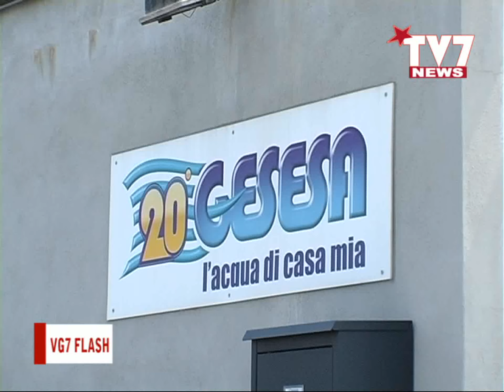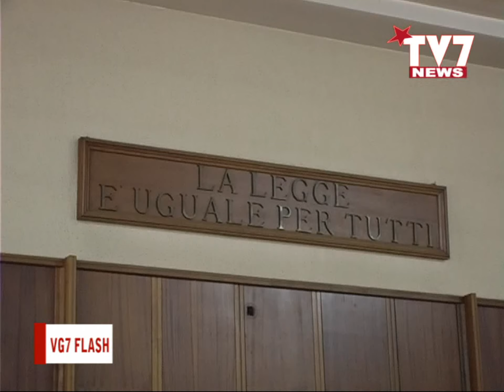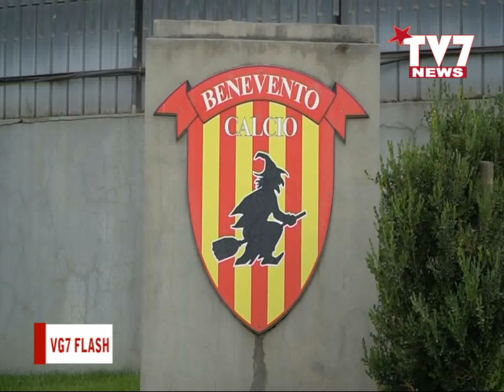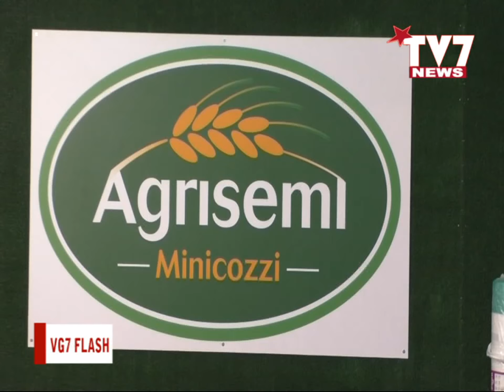VG7 FLASH 17 MAGGIO 2023